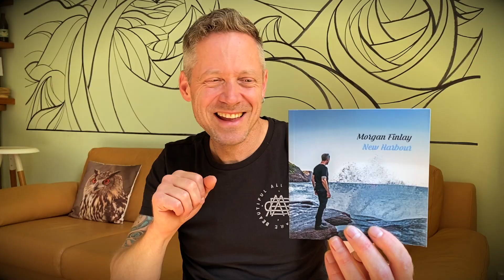Startnext (DE) - Hilf mir, mein neues Album aufzunehmen und zu produzieren!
Dieses Jahr sollte das Jahr sein, in dem ich ein neues Album in New York City schrieb und aufnahm; dann kam das Corona-Virus und alles änderte sich plötzlich. Alles außer ... meiner Entschlossenheit, dieses Jahr ein Album zu veröffentlichen!
Als die Sperre eingeführt wurde, beschloss ich, trotzdem für mein nächstes Album zu schreiben.
Jetzt, nach drei Monaten des Komponierens von Songs, habe ich viel Material und Energie für mein neues Album. Ich brauche deine Hilfe, damit es lebendig wird!